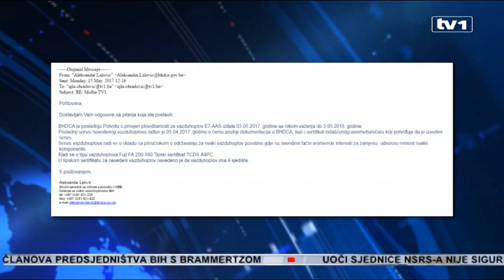Mostar tuguje - Posljednji servis rađen mjesec prije tragedije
Servis aviona koji se u subotu srušio u Mostaru, pri čemu je stradalo pet osoba, rađen je prošlog mjeseca, potvrdili su iz BHDCA. Iz Direkcije navode i da je letjelica imala važeću potvrdu za letenje. U toku je vještačenje aviona u vojnom hangaru, ali zbog stanja u kojem se nalazi, neće trajati dugo.

Cjelodnevni panoramski letovi iznad Mostara trajali su dvadesetak minuta.
Ali, kobni let trajao je svega desetak minuta. Ubrzo nakon što je poletio sa mostarske piste, avion se srušio u blizini mostarskog Aluminija.

Iz državne Direkcije za civilno vazduhoplovstvo BiH rečeno nam je da je ovaj avion imao Potvrdu o provjeri plovidbenosti, kao i da je servis rađen redovno.

"BHDCA je posljednju Potvrdu o provjeri plovidbenosti za ovaj vazduhoplov izdala trećeg maja ove godine, sa rokom važenja od godinu dana. Posljednji servis navedenog aviona rađen je petog aprila ove godine o čemu postoji dokumentacija u direkciji, kao i certifikat ovlaštenog aviomehaničara koji potvrđuje da je izveden servis", navode iz Direkcije za civilno vazduhoplovstvo BiH.

Iz Direkcije su naglasili i kako ova letjelica ima četiri sjedišta. Istraga na mjestu nesreće završena je juče, potvrdio je sekretar Ministarstva saobraćaja BiH.

Igor Pejić, sekretar Ministarstva saobraćaja BiH: Na način da su ostaci letjelice uklonjeni, prebačeni u vojni hangar aerodroma u Mostaru, zaključani su i trenutno se nad njima provodi vještačenje. Time je završen samo očevid na licu mjesta. On će se nastaviti nakon formiranja komisije, koja će izaći ponovo na lice mjesta, ali ovaj dio prve faze je time okončan.

U toku je i vještačenje ostataka letjelice, kaže Pejić.

Igor Pejić , sekretar Ministarstva saobraćaja BiH: Koji neće, nažalost, zbog stanja letjelice, neće trajati dugo, nakon čega istražitelji nastavljaju svoj rad, prikupljanje dokumentacije koja je prethodila letenju, u smislu uvjerenja o plovidbenosti, u smislu uvjerenja o zdravstvenom ispitu i svih onih dokumenata koji su potrebni da bi se obavio let takve vrste.

Iz Ministarstva procjenjuju kako će, u narednih nekoliko dana, imati više informacija o uzroku nesreće. Za sada su sve samo nagađanja.